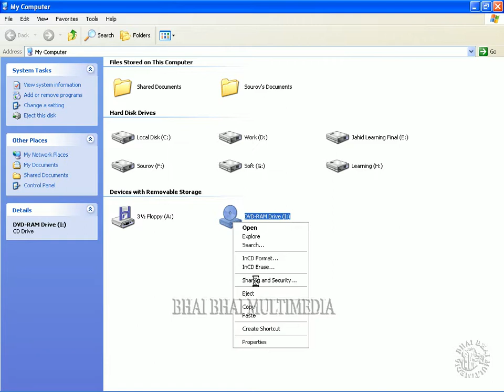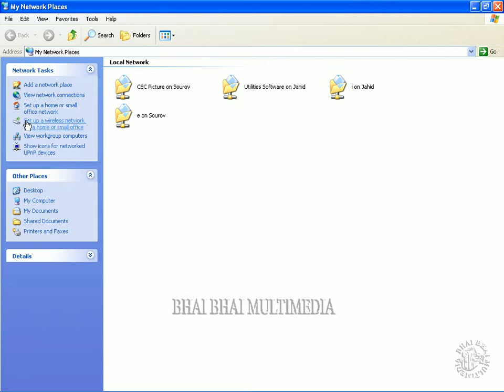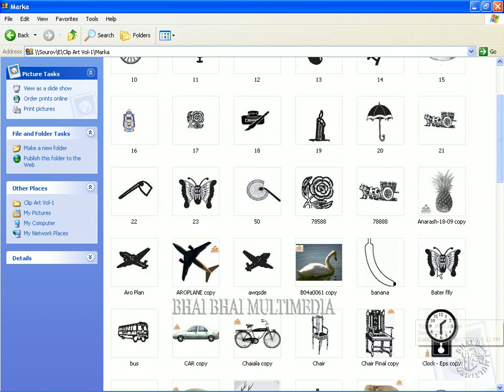24 Networking-How to share DVD ROM from pc to pc